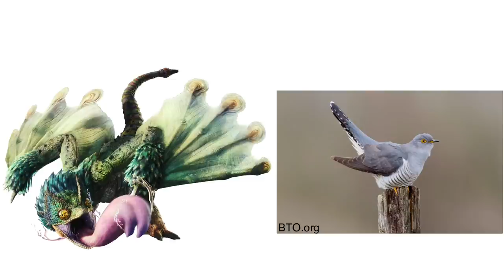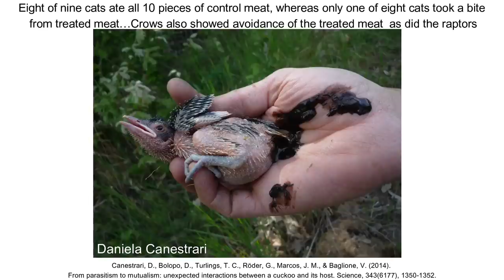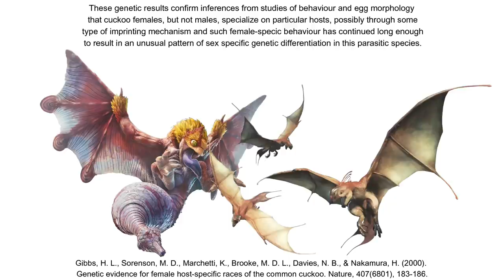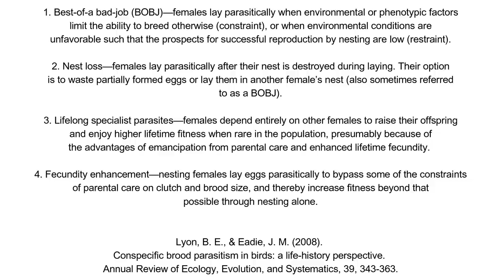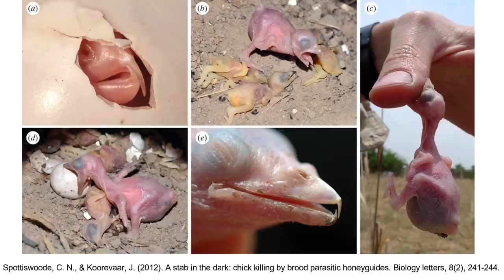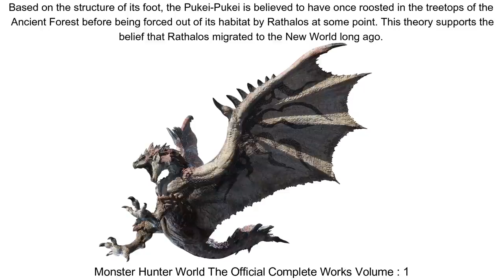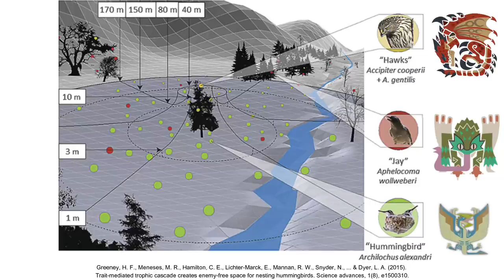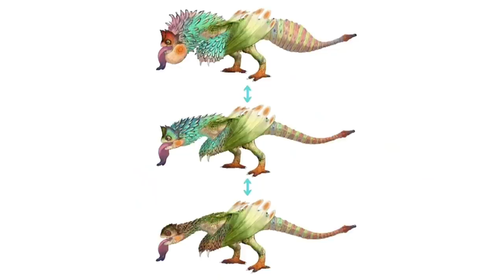Bird wyvern ecology : Pukei Pukei in Monster Hunter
Is Pukei Pukei as bizarre in behaviour as he is in appearance? It certainly seems so! But as well as being the jungle oddball, he possesses a variety of unique traits and may be more important than he first seems.

And thanks to Aiwass for the footage of Pukei eating!